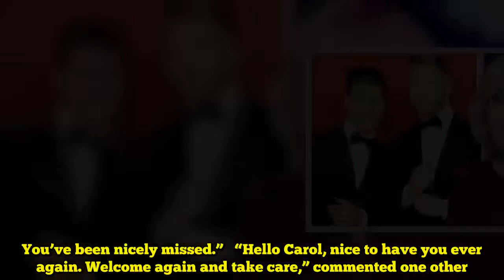Carol Kirkwood: BBC star blushes about getting near Strictly professional | Superstar Information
There will not be many issues Carol Kirkwood struggles with, in reality, she’s tried the whole lot from flying with the Purple Arrows to leaping out of plans with the Purple Devils.   Nevertheless, when it got here to showing on Strictly Come Dancing, Carol discovered it a little bit totally different, as she needed to carry out week-in-week-out for a panel {of professional} dancers.   Nonetheless she has no regrets about starring within the BBC collection in 2015, regardless of referring to her time on the present as “fairly embarrassing”.   BBC Breakfast star Carol, 56, was partnered with Russian-born dancer Pasha Kovalev, who’s at present relationship Countdown presenter Rachel Riley, 32.   Talking about 38-year-old Pasha, Carol gushed: “I had the pleasure of being partnered with Pasha Kovalev, who was such a gentleman.   “Even so, if you find yourself not used to sticking your legs round anyone’s waist, it’s fairly embarrassing.”   She continued: “I used to be blushing continually within the first couple of weeks. ‘Oh my goodness,’ I’d say to him.”   Carol additionally admitted to combating a few of her routines, joking about how Pasha stated she had “two left ft.”   Explaining her lack of co-ordination, Carol advised Important Surrey and SW London: “On the climate, I do the whole lot in reverse.   “So when Pasha would say to maneuver my left leg, I might instantly transfer my proper, and he would reply: ‘No, your different left leg!’”   At 52, Carol was one of many oldest opponents on the present that yr and competed in opposition to celebrities reminiscent of Peter Andre and Jeremy Vine.   “I’m a daily dimension 12, which is hardly massive, however I felt like an elephant subsequent to the professionals,” she quipped.   Naturally, Carol’s military of loyal followers would disagree together with her sentiment, as they typically swoon over her youthful seems.   Only recently Carol returned to the BBC following a brief break and was inundated with constructive messages on social media.   In September, Specific.co.uk completely revealed Carol had “taken little or no” depart within the final yr and had “constructed up quite a bit” of vacation.   Taking to Twitter to welcome Carol again to work final month, one fan wrote: “Nice to have you ever again Carol. You’ve been nicely missed.”   “Hello Carol, nice to have you ever again. Welcome again and take care,” commented one other.   A 3rd enthused: “Good morning Carol, nice footage and nice to have you ever again, brightening my day within the mornings.”   Another person gushed: “It’s all the time a great morning when your smile is close to, missed you honey bunny. The attractive proficient Carol Kirkwood.”   BBC Breakfast airs weekdays on BBC One at 6am.   Supply hyperlink   Like this:Like Loading...